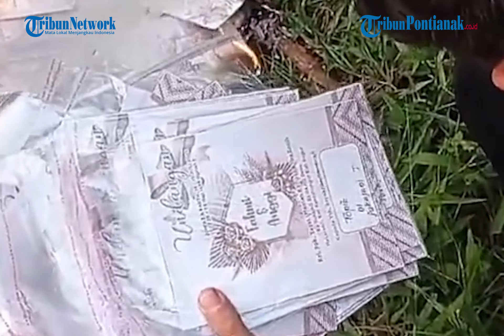Ortu Anggi Diam-diam Hubungi Fahmi Minta Stop Pemberitaan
Anggi Anggraeni (21), pengantin baru asal Bogor, Jawa Barat yang kabur sehari setelah akad kini belum pulang ke rumah.

Menurut kerabat, perempuan berusia 21 tahun itu tinggal di sebuah rumah kontrakan di Jakarta. Diduga Anggi tak berani pulang ke rumahnya di Rancabungur karena malu.

Sementara itu, kondisi rumah orangtua Anggi terpantau sepi sejak pemberitaan viral. Diduga orangtua Anggi malu dengan tetangga dan warga kampung atas kelakuan anaknya.